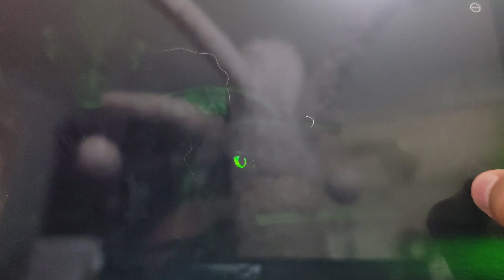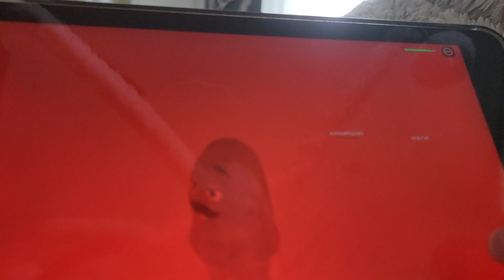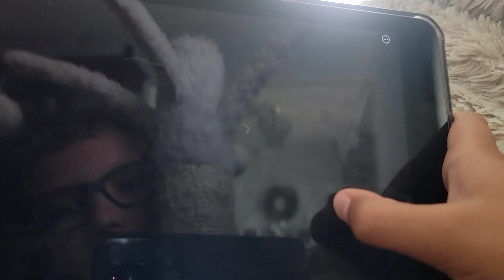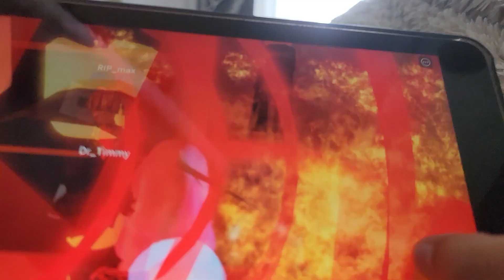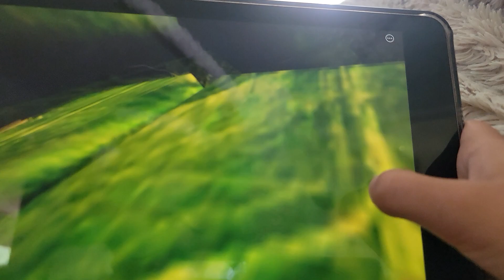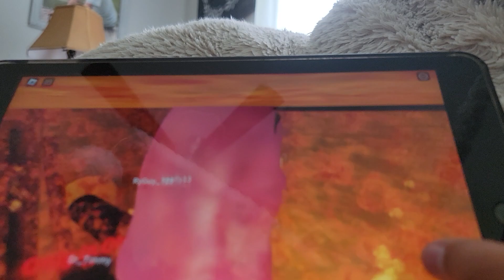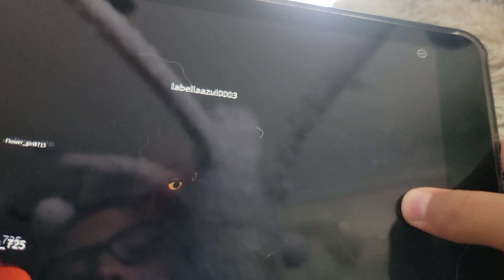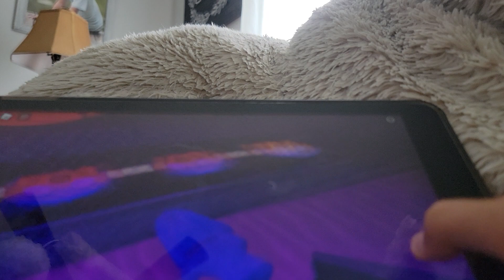I played scary elevator in Roblox